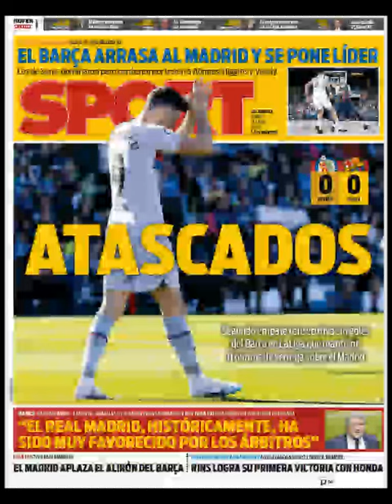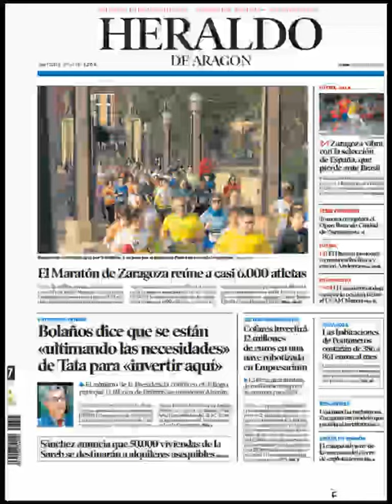Noticias Lunes 17 Abril 2023 Principales Portadas Titulares Diarios Periódicos España Spain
Principales Titulares de Noticias en Portadas Diarios Periódicos Españoles del Lunes 17 de Abril de 2023 ¿Que le Pareció este día?